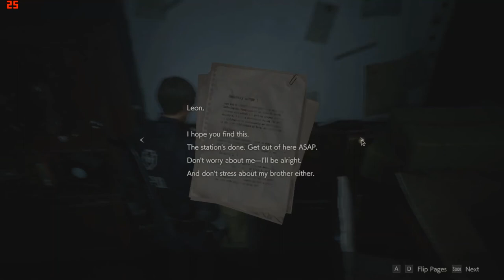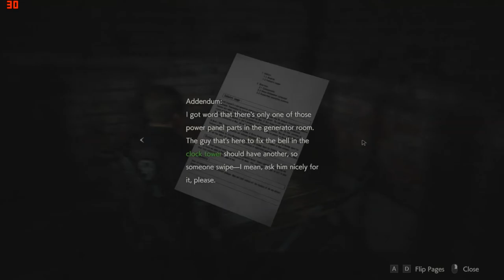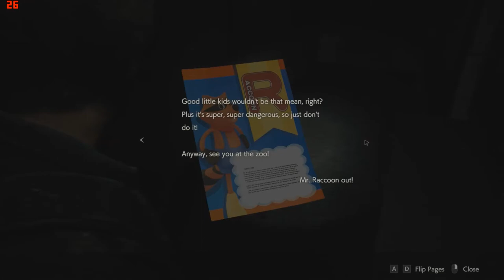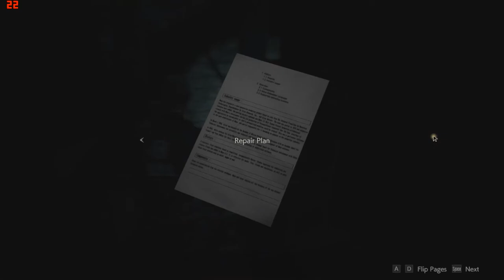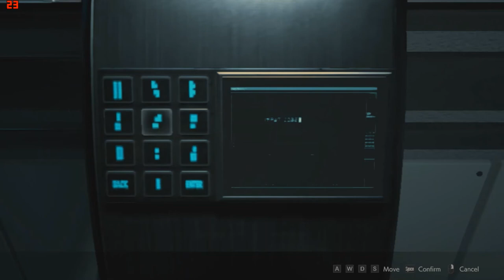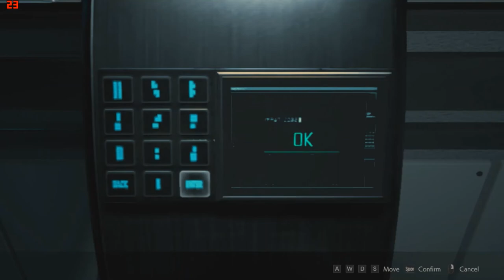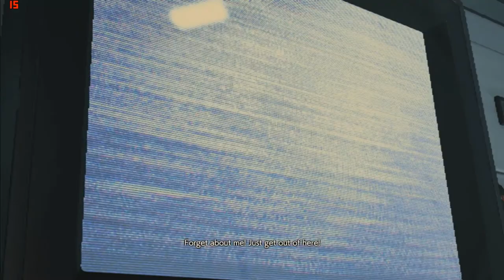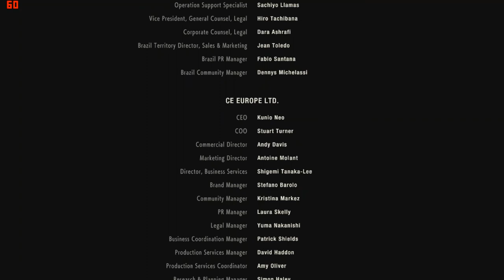Resident Evil 2 Remake Leon 2nd Run Intel HD 520 low end pc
Notes:

-Settings Used are Low Settings, with FxAA+TAA ,Trilinear Filter,High Particules, 1280x720p resolution,70% resolution modifier(except for G boss battle)

-The HD recording makes the fps lower (3 to 4 fps)

- Laptop:

i5 6200u
8gb ram
win10 pro